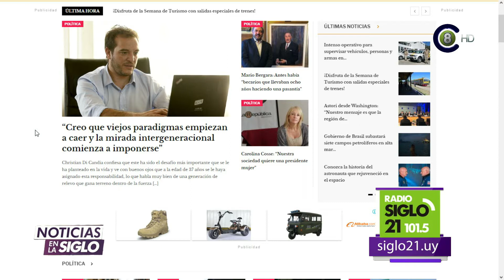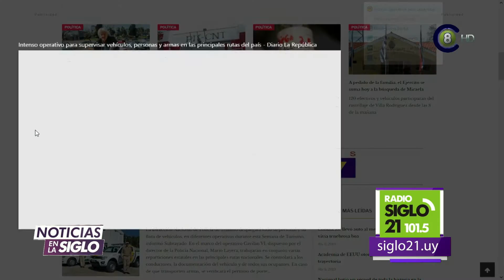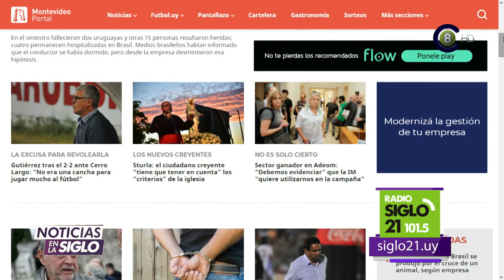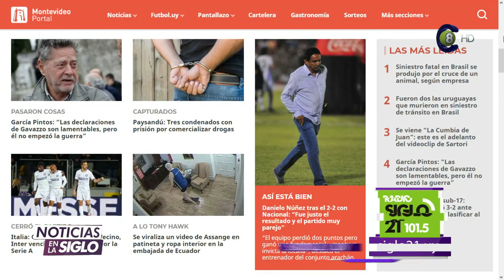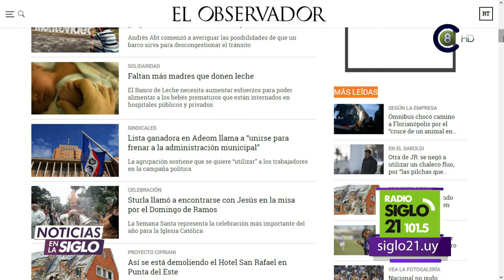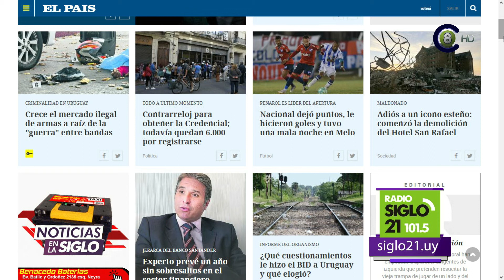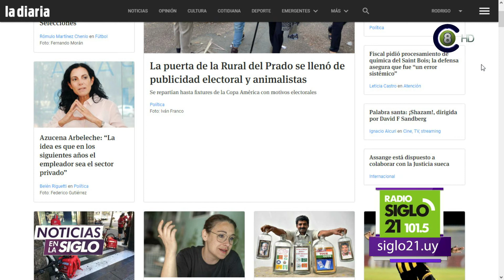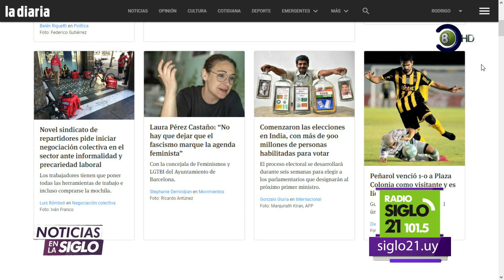Primeras Noticias del día Lunes 15 de abril con el repaso de portadas.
Compartimos el primer repaso de noticias del día en el arranque de "Noticias en la Siglo", conociendo las portadas de Diario El Pais, Diario La Republica, La Diaria, El Observador y Montevideo Portal
Todos los días, comenzamos el día informados en Siglo 21 FM 101.5, Canal 8 Televisora Salto Grande, Cable Visión Salto (en vivo a las 7:00 AM por el canal 116 HD y canal 14 análogo; y en diferido a las 8:00 AM por el canal 120 HD y canal 5 análogo)